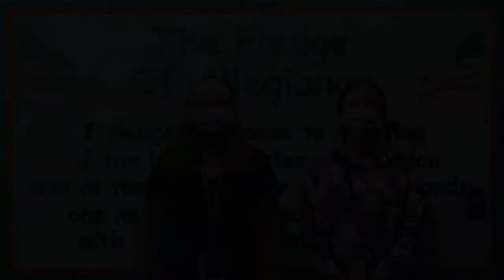Jag Crew Mar 9